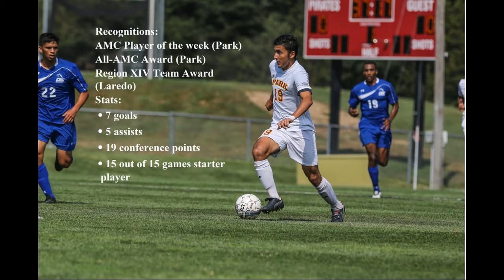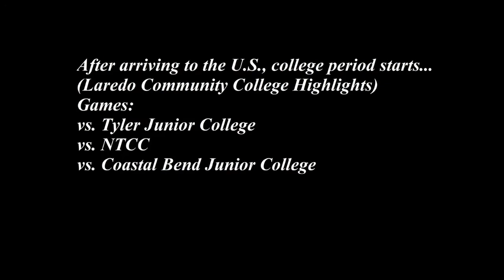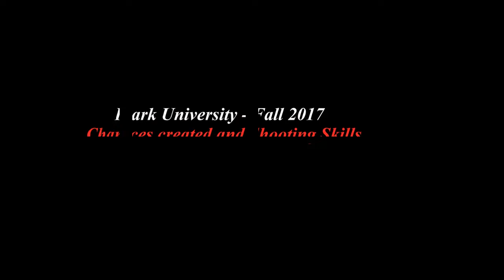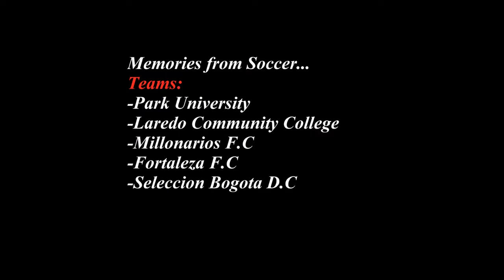Juan Carlos Salazar Soccer Highlights - PDL Prospect (Fall 2016-2017)